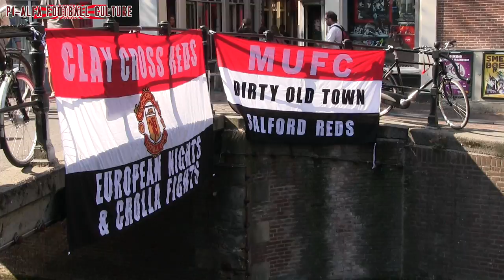feyenoord - Manchester United (Sep 16, 2016)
Another fanculture experience seen through the eyes of an Amsterdam United fan (rotterdam, de kuip)